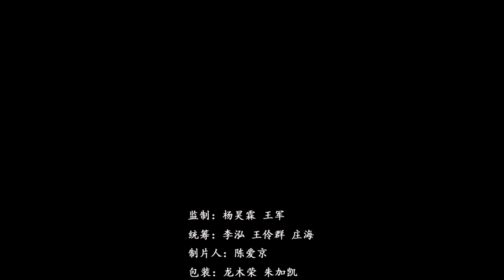《海南蝶变》：昌江 2019 10 11